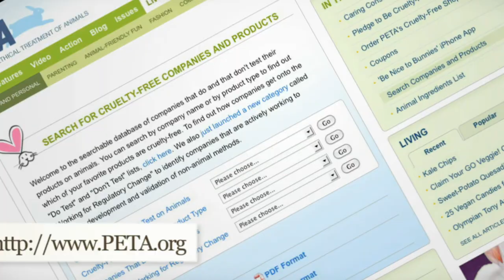Dave Navarro: Stop Testing Cosmetics on Animals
Musician Dave Navarro takes us behind the scenes at his edgy photo shoot with PETA, urging everyone to help stop product testing on animals by choosing to purchase only cruelty-free products. The best way to stop companies from using animals is to refuse to purchase their products and to let them know that you won't buy their products as long as they support tests on animals.